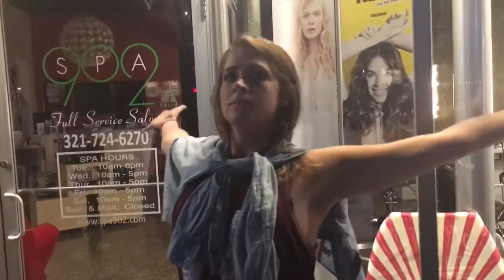We asked the guys about anal sex.. now here is a Women take on it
We asked the guys about anal sex.. now you here is a Women take on it